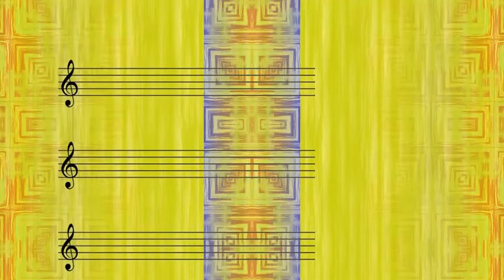Cal Tjader - Mi China